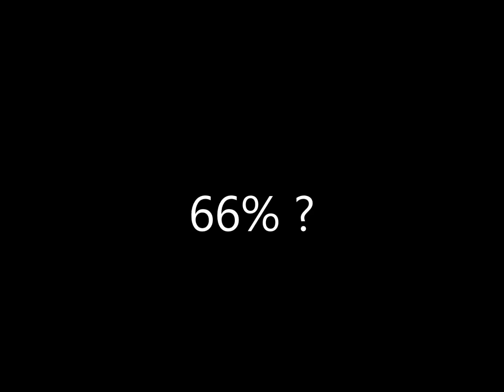66% Leesburg Market Share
Rick Guthrie, CEO and Team Leader, of Keller Williams® Realty Leesburg invites everyone to come on out and join his Buyer Consultation class on Thursday July 16th from 9-3. Keller Williams Realty Leesburg is the number Leesburg real estate company that ,year to date, has 66% market share on closed transactions.